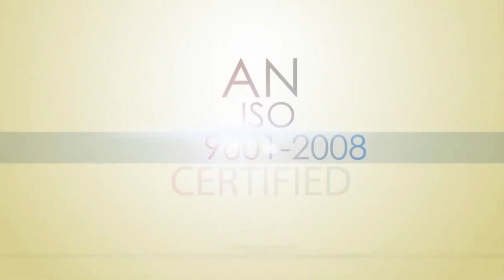রমজান মাসের এক সন্ধ্যাবেলা -- টেলিকম আইনক্স - (imo)(whatsapp)